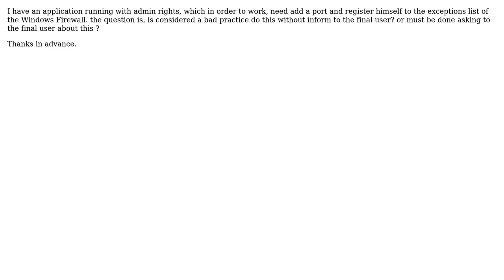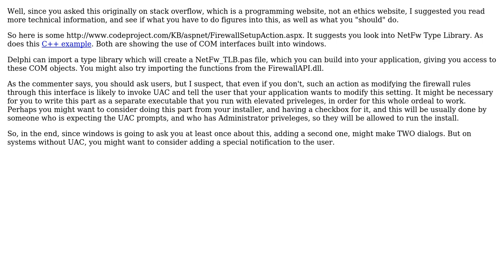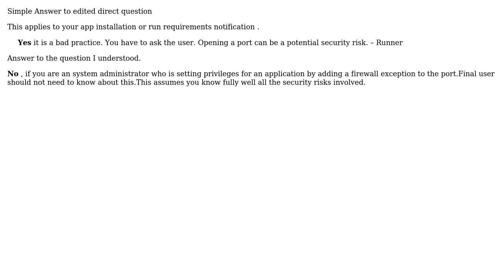If I open a port and add an exception to the Windows firewall, should I ask the user first?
Software Engineering: If I open a port and add an exception to the Windows firewall, should I ask the user first?